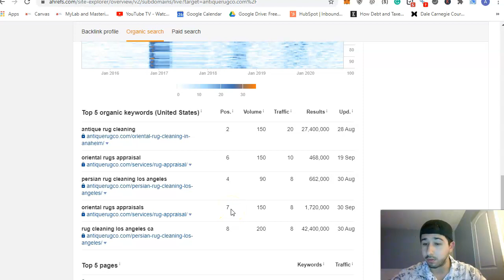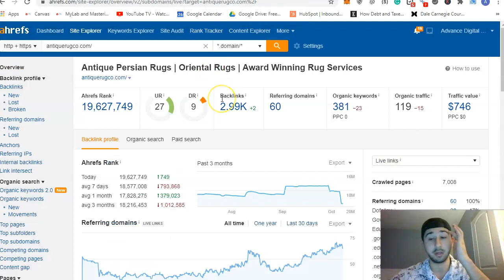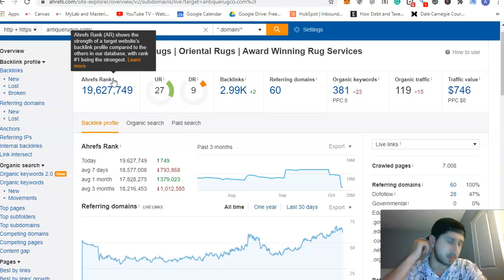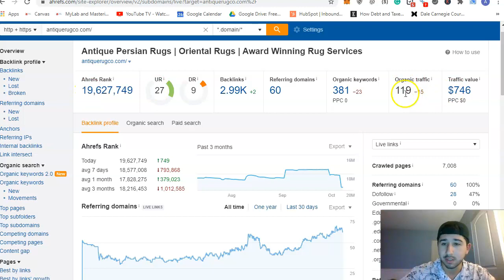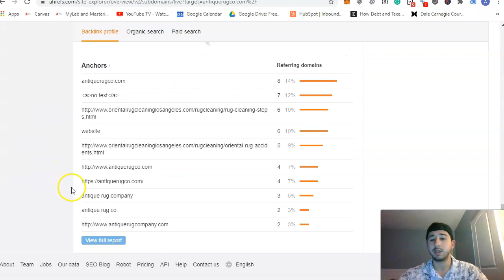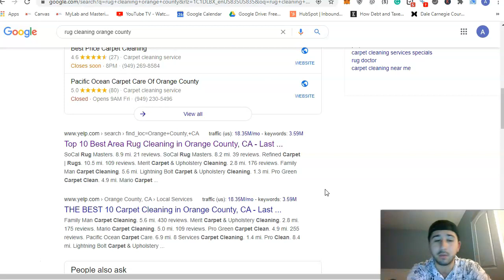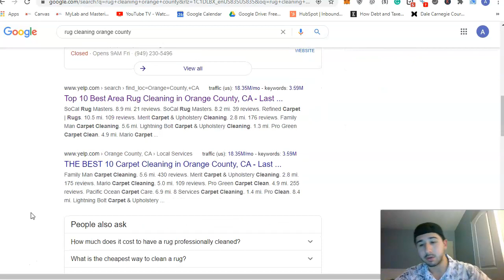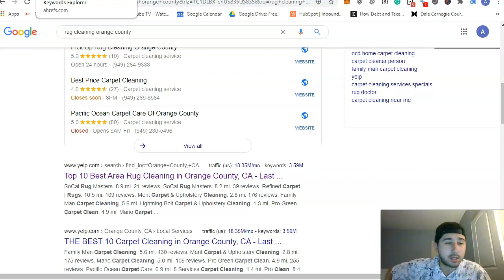Antique Rug Co. Rug Cleaning Orange County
Alex shows Antique Rug Co. how they can rank for Rug Cleaning Orange County. With a presentation of a few strategies that can help Antique Rug Co. boost their presence on Google for people searching in Orange County.